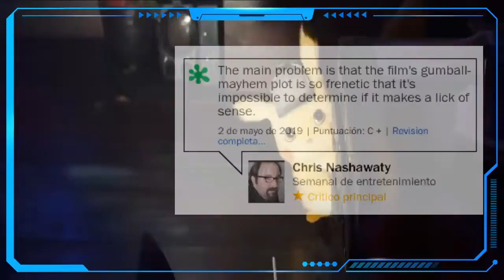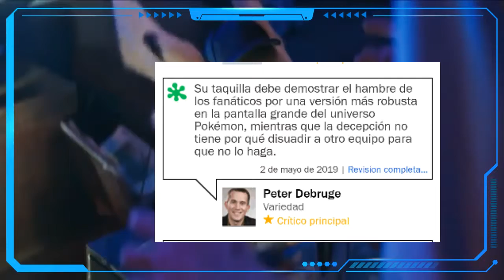Puntuación de detective pikachu en rontten tomatoes